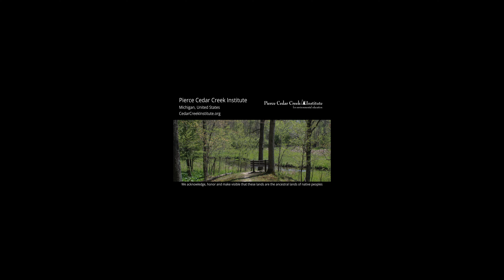Pierce Cedar Creek Institute: Site 4 Winter 2022 - Beech Maple Forest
Beech-Maple Mesic Forest in Michigan, USA.
This forest is dominated by American beech and sugar maple, which together make up over 80% of the canopy composition. The soil is loamy with high nutrient and organic content. In the spring, this forest boasts of a high diversity of ephemeral wildflowers. The forest grows along the top of an esker consisting of sand and gravel deposited by glacial meltwater around 15,000 years ago. The trail through this area was an old logging road and is evidence of timber harvesting in this forest.

Viewing Tips: After starting the video, click on the gear icon “⚙️” in the lower right corner of your screen. Set the video quality to 2160s (4k) for the highest resolution. Under the settings, you may also adjust playback speed or turn on closed captions. Use your mouse to toggle the screen to change the view. If viewing on mobile, click on the VR icon ‘🥽’ on the lower right side or under the video settings to view in stereoscopic mode.

The Virtual Field's 360 Degree Video Project Series allows viewers to develop their own powers of observation by studying the environments of the earth.

Each 5-min 360-degree video is filmed by staff or researchers at field stations, marine laboratories or protected areas around the globe. Each site is recorded during one year at the summer and winter solstices and spring and fall equinoxes to allow students to study seasonal variation. Video guides teach students to observe, question, measure and summarize results.

The Virtual Field is a coalition of 50+ field stations and marine laboratories around the globe creating virtual teaching materials that introduce students to field research and observation. Projects are funded by a grant from the National Science Foundation and is a collaborative project of the Organization of Biological Field Stations.